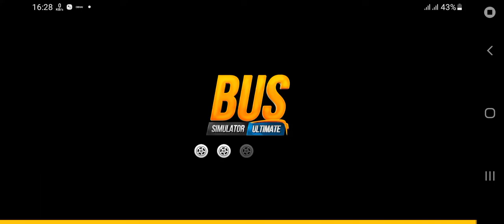Bus simulator : Ultimate | Gameplay(1)